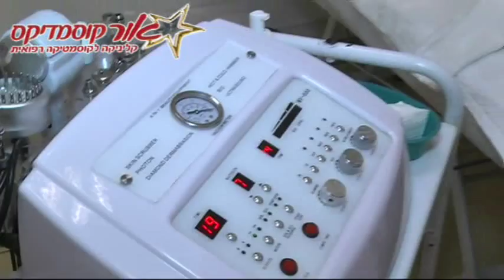שירותי קוסמטיקה אור קוסמדיקס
"אור קוסמדיקס" ממוקמת בראש העין ברחוב מלכי ישראל ומנוהלת על ידי קוסמטיקאית רפואית בכירה אושרה רמתי, אשר מנהלת את הקליניקה תוך כדי הקפדה על התעדכנות שוטפת בחידושים האחרונים בעולם הקוסמטיקה.